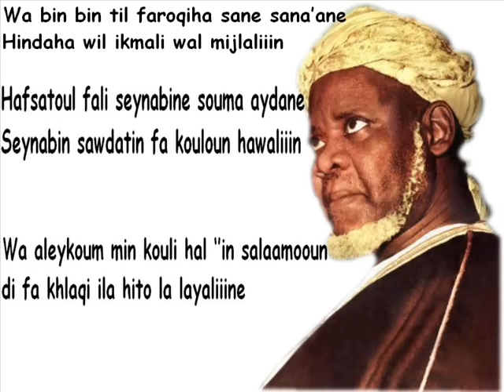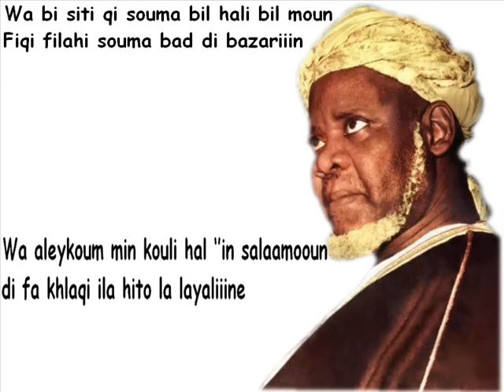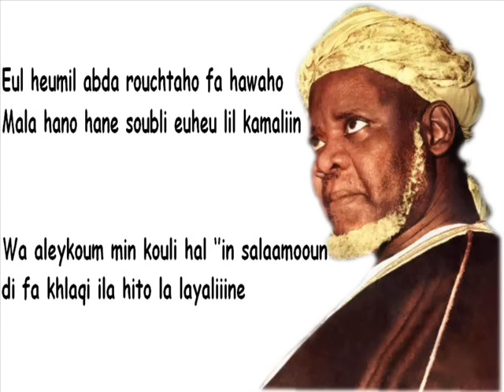BAYE NIASS - YA ABBAL QASIMI ZIKR & TEXT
Ya Abbal Qasimi

Wa aleykoum min kouli hal ''in salaamooun
di fa khlaqi ila hito la layaliiine

ya abbal qasimin karimi mi wa Ibrahim
hima abdel ilahi ya sal jamaliiin

bi koumo souma min koumo wa ileykoum
da'ah wa ti souma matla bi wa souradiiii

bil batoulil houla roqii ya tou aydane
oumou kalçoum mine seynabine mifdaliiin

wa aba sib taynil halii wa haliyoun
wa banihiil ahliil aba wal kamaliin

tal aradal ilahou éé hadouli jissiiin
an koumou tib toum sada tala an saadiiin

houboukoum had Barak'houbou diwa adna
jassali ahloul baytu euheu dou nawaliii

sabi hadoune khadidiatoune sa ba hate hone
na jami'an li naylidine kal mahaliiiin

Boul houmayra a binti daniya isnaa
Ni haqiqine man had sa madoun ane bijaliiin

Tadj ma lil haniya ti euf qahi ashaa
Bil mouqafal hiza niza tiqilali

Wa bin bin til faroqiha sane sana'ane
Hindaha wil ikmali wal mijlaliiin

Hafsatoul fali seynabine souma aydane
Seynabin sawdatin fa kouloun hawaliiin

Souma man man had saheul jaway riyatourane
Latou hindoune maimounatoune min hilaliii

Wa bi a fi niza'i eess wadji tahaa
Ouma hati arjo' tila al haliin

Wa bi siti qi souma bil hali bil moun
Fiqi filahi souma bad di bazariiin

Wa bi koulil asha bi koulane anil niii
Matlabi souma ja'issi wa souradiii

Wa anil ni dinan chadi dayna wa chawqan
Sastiya dane wa boulqatane min hilalii

Wa anil ni ya rabbi min bakhri taha
Faydatan souma faydatan bi tawaliiiin

Wa sayirni baynal qouroni souka'ane
Moufradan la chakroun wala sarwa liiin

Da tiyara bi kouli aha babi salhabaa
Timinaàne wal boulqatan bi tidaliin

Eul heumil abda rouchtaho fa hawaho
Mala hano hane soubli euheu lil kamaliin

Sastiyaqi ileyhi souma mahaliiin
Lil hawa had tana saha awa saàliiin

Kouna sir iwa koun halii liwa hawni
Fi jami'il ahwali wal aw jaliin

La taqilni li khayri ka dahri mawla
Ya fa nafsi tabali sal wikaliiin

Wan souri dina wan soureul 'elma mawla
Y a oussiyban bi hourbatine wa ma malaliiin

Had tanaha ahloul zamanni li tarkiil
'elmi wa dini li tika ile ma'aliii

Rabbi hazal abdou tai foumou naho
Fiz tizalin fil 'elmi eee yastihaliiin

Wahmihi wahmi kouli assalin wa farahiin
Aw aqi woudine ya mouhay yaral haliin

Wach fahane ya khayral qala iqi fina
Yaw ma chibbal wil danou min ahwaliii

Ya chahane liza fihii na'i chamaan
Ouch iroubil euhwali wal aw jaliin

Wa aqabal yahi boqo la qabolin
Ch'ramad imou samihin bata'lii

min salamin mouhayminin fil jalaliiin

wa aleykoum mini salamoun you sawiya
koulama fil wara li ya mil jidaliin